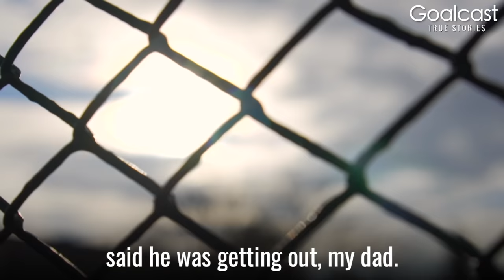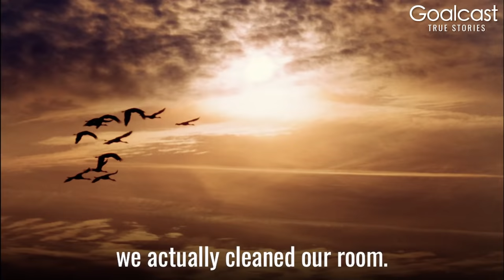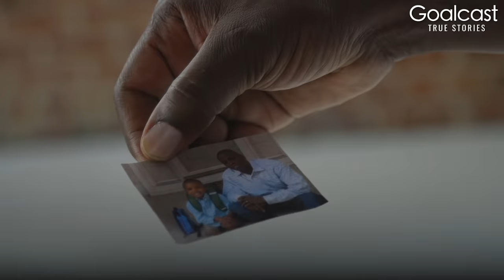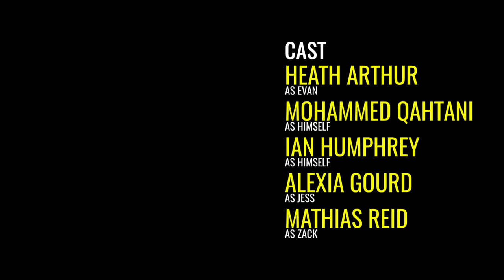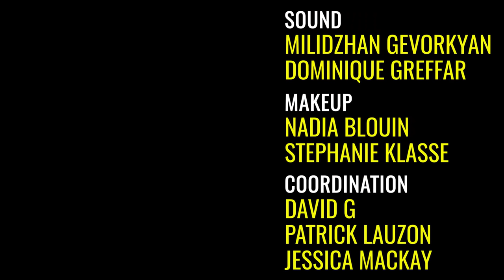Busy Dad Gets WAKE UP Call - The Power of Words | Inspirational Video | Goalcast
Busy dad gets wake up call from business associated Mohammed Qahtani and Ian Humphrey sharing true stories about fatherhood and how promises are meant to be kept.

True stories from Mohammed Qahtani and Ian Humphrey, Motivational Speaker

OUR SHORT FILMS ARE MOVING TO A NEW PAGE!

At Goalcast we want to inspire the world to reach their dreams by sharing powerful and inspiring speeches and lifestories from people around the globe. We partner with the best speakers to share their powerful messages that will change your life.